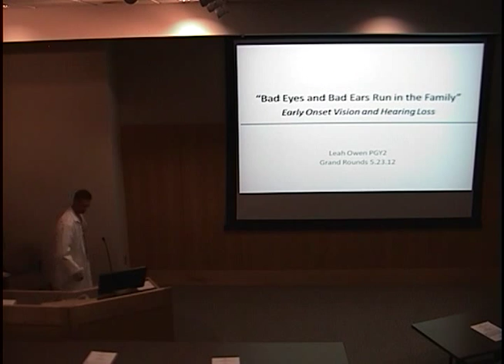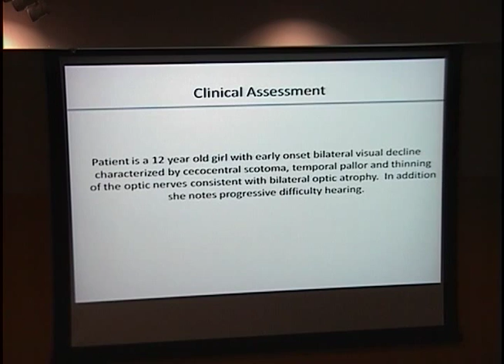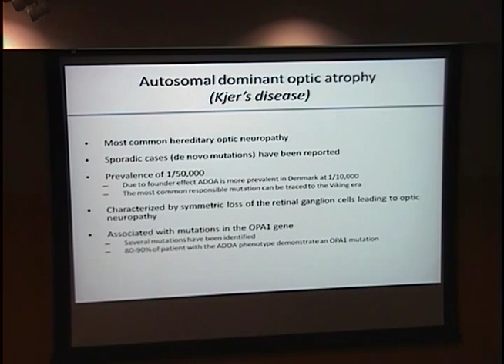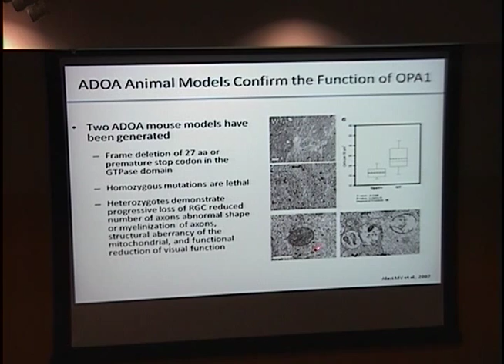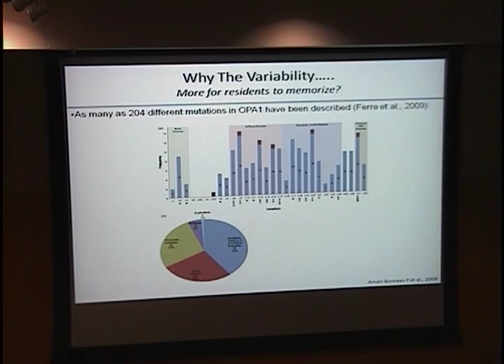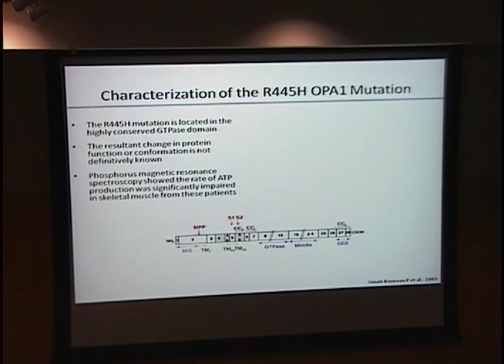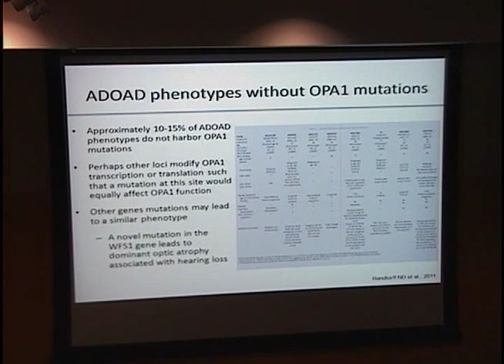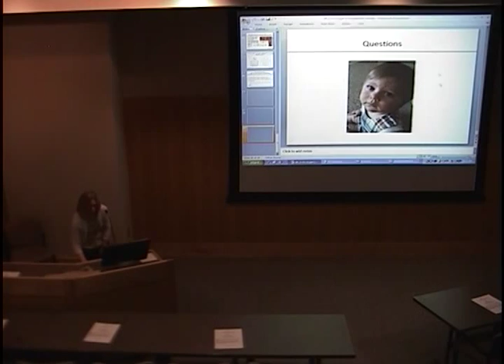Bad Eyes, & Bad Ears Run in the Family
Title: Bad Eyes, & Bad Ears Run in the Family
Presenter: Leah Owen